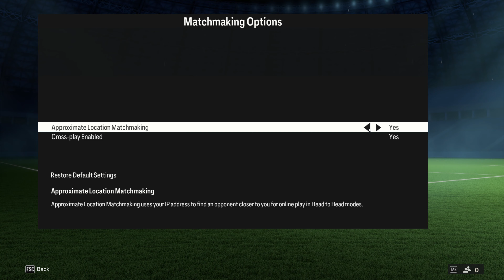How To Enable/Disable Approximate Location Matchmaking FC 24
In this video, we explore how to enable or disable approximate location matchmaking in FC 24. Join us as we dive into the steps required to adjust this setting and optimize your gaming experience. Whether you're looking to fine-tune your matchmaking preferences or simply curious about the process, this video has got you covered. Stay informed and make the most out of your gaming sessions with this informative tutorial.